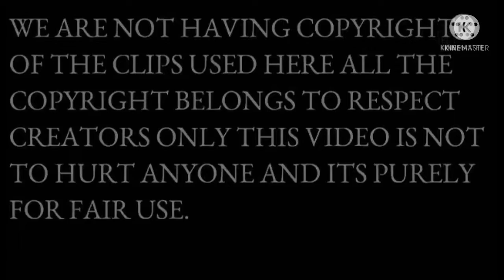2 PALAPAG NA BAHAY 10 by 15 ft. 200k. ANG GASTOS GANITO NA KASAMA NA ANG LABOR/ Sanico mix TV